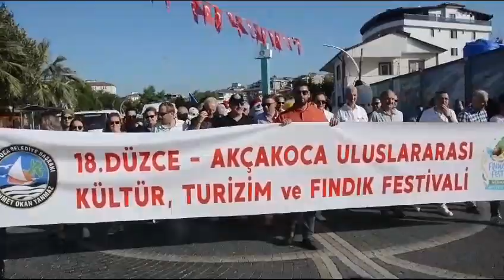FESTİVAL KORTEJ YÜRÜYÜŞÜ İLE BAŞLADI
Akçakoca’da 3 gün sürecek “fındık festivali” kortej yürüyüşü ile başladı.
Akçakoca Belediye Başkanı Okan Yanmaz’ın ev sahipliğinde gerçekleştirilen  18.Uluslararası Kültür, turizm ve fındık festivali kortej yürüyüşü ile başladı.

Çuhallı çarşısında başlayıp Fedai Karabıyık parkında sona eren kortej yürüyüşüne, Belediye Başkanı Okan Yanmaz, Siyasi Parti,dernek ve kurum temsilcilerin yanı sıra vatandaşlar katıldı.
Festivalin ilk akşamı İsmail Türüt sahne alacak.